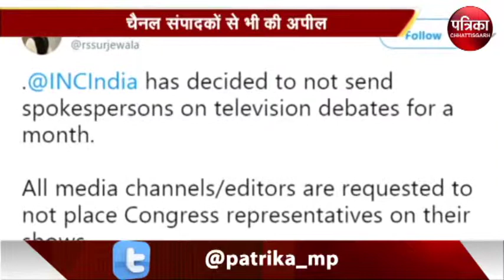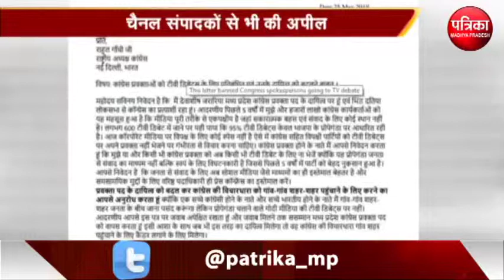कांग्रेस प्रवक्तओं को अब टीवी डिबेट में जाने से मना किया गया